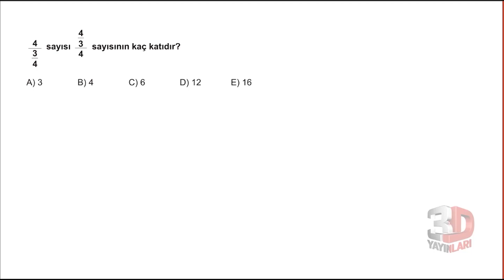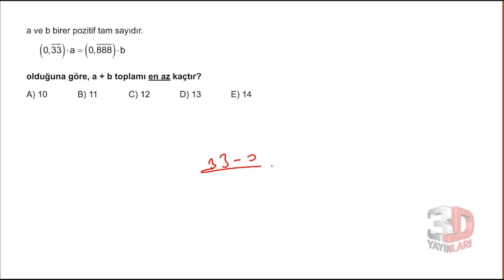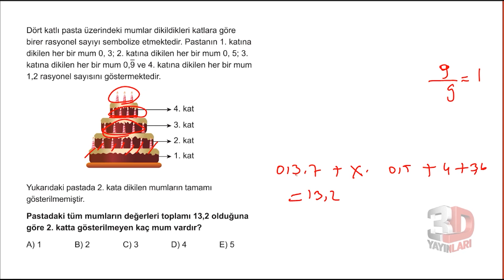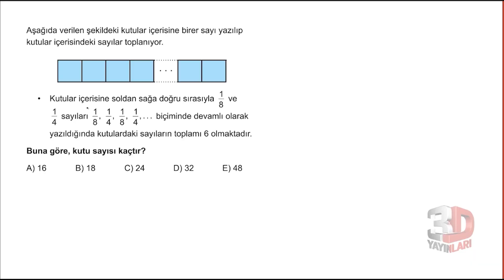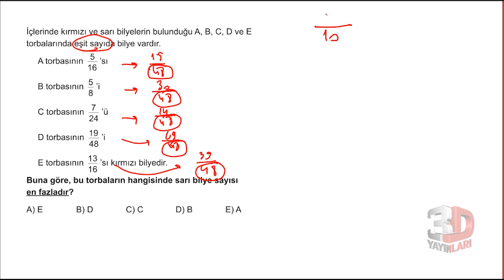TYT Matematik Soru Bankası Bölüm 1 Test 27 Soru Çözümleri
Soru 01 = 00:00:03
Soru 02 = 00:00:46
Soru 03 = 00:01:21
Soru 04 = 00:02:24
Soru 05 = 00:03:12
Soru 06 = 00:04:23
Soru 07 = 00:05:21
Soru 08 = 00:05:58
Soru 09 = 00:06:51
Soru 10 = 00:08:17
Soru 11 = 00:09:36
Soru 12 = 00:10:22
Soru 13 = 00:11:30
Soru 14 = 00:13:25